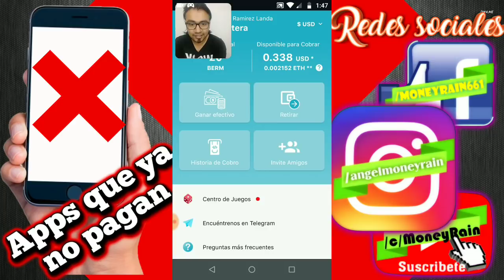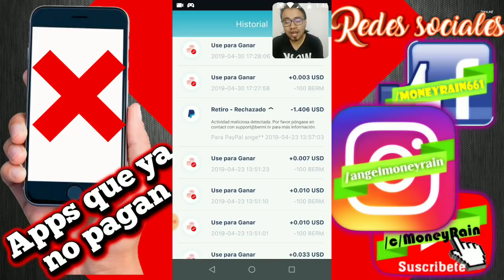Apps que dejaron de pagar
Traigo este vídeo con el fin de no perder más el tiempo en apps que ya no pagan y centrarnos en las que si, espero les sea de ayuda y cualquier cosa aquí ando al pendiente :D Saludos